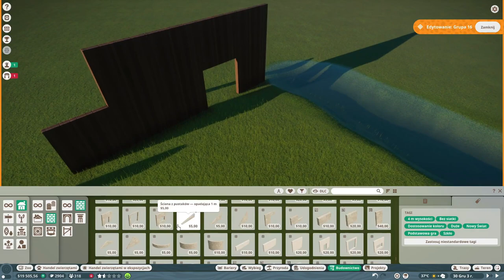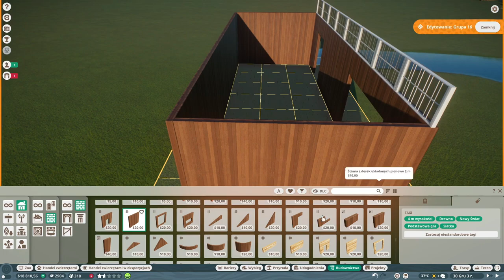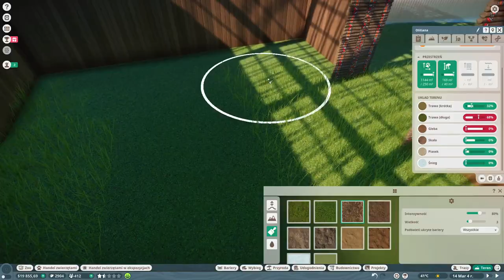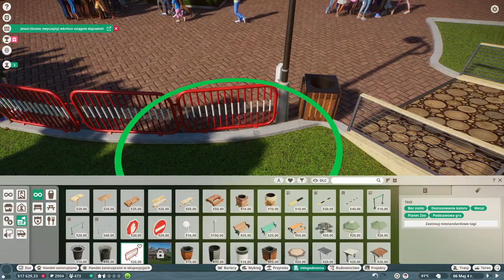Wybieg dla Lemurów! 🤩 | Planet Zoo #2 | Speed build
Nie zapomnij zostawić łapki w górę oraz subika! 💕